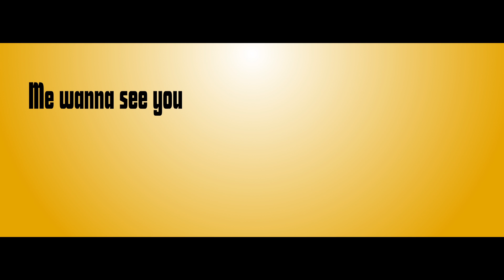Laurent H. & Maxxy Dready - Shake Dat Booty (Official Lyrics Video)